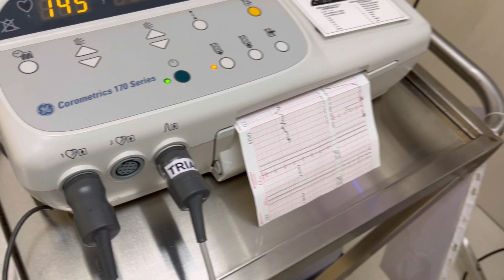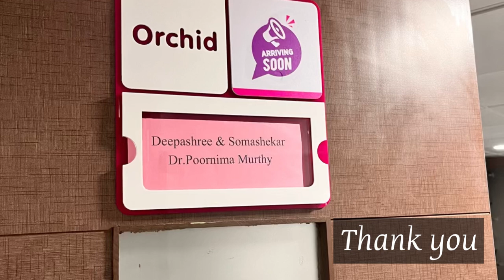ಮನೇಲೆ ವಾಟರ್ ಬ್ರೇಕ್ ಆಯಿತು| 23:11:2022 | My delivery story vlog -1